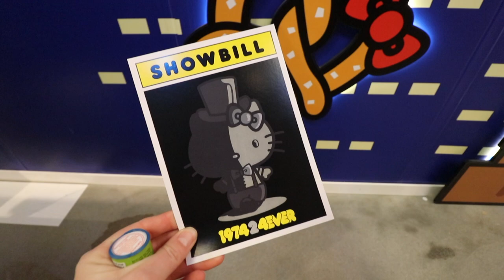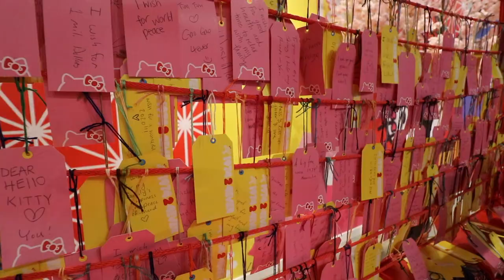AROUND THE WORLD TOUR HELLO KITTY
SAVE MONEY WITH EBATES. GET $10 FOR SIGNING UP.

CAMERA EQUIPMENT I USE:
Sony a5000
Lens for sony
Nikon D3200
Nikon Zoom Lens
GoPro hero 3 silver